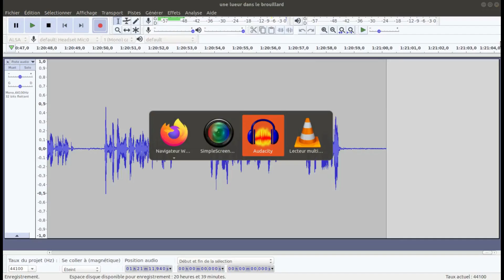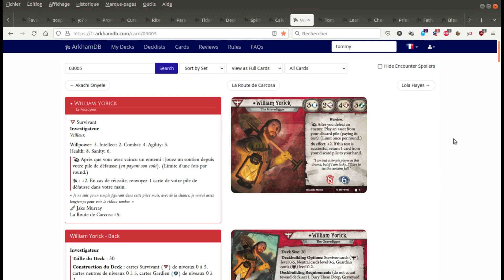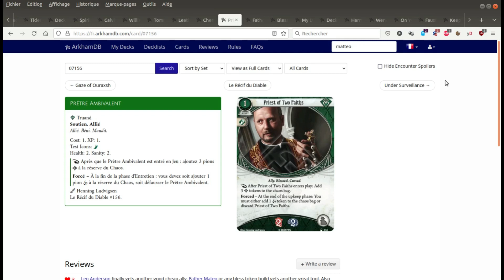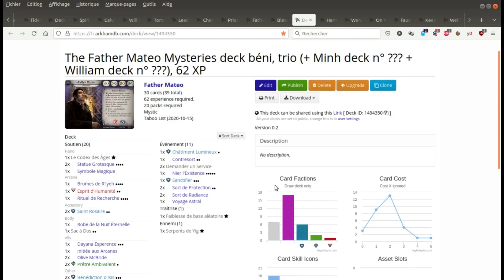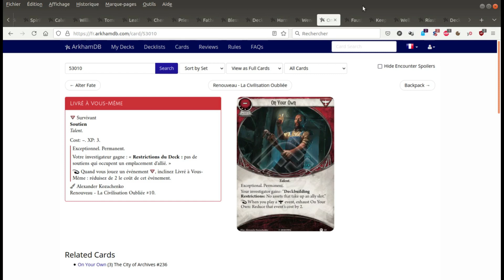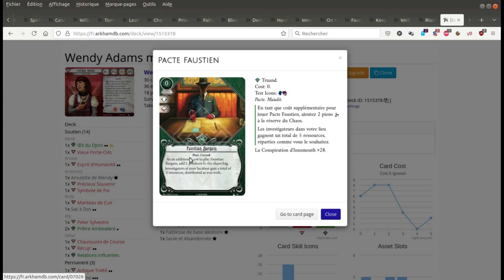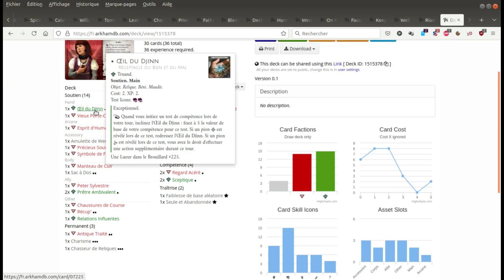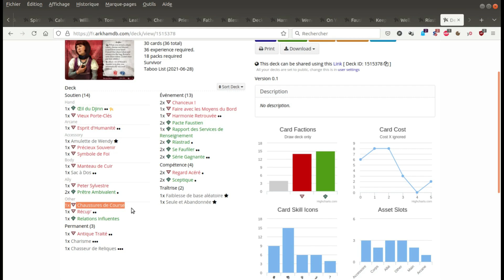Arkham JCE 118 : déballage 044 : Une lueur dans le brouillard, cartes survivant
Déballage : discussion sur les cartes survivant du pack Une lueur dans le brouillard

Index temporel :
00:00 : intro
00:42 : Esprit d'humanité
06:10 : exemple de deck
07:42 : Harmonie retrouvée
12:00 : exemple de deck